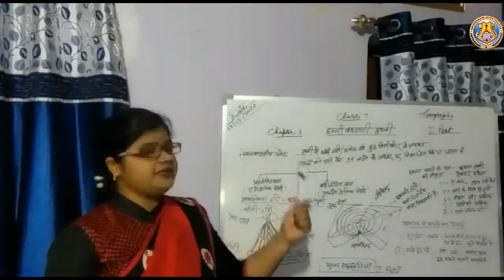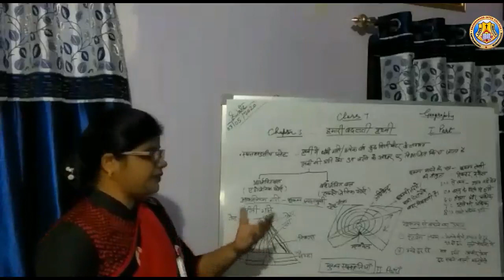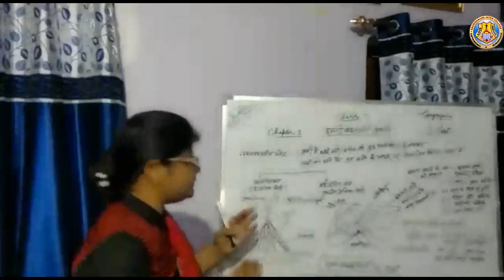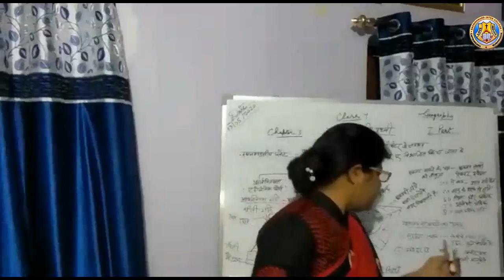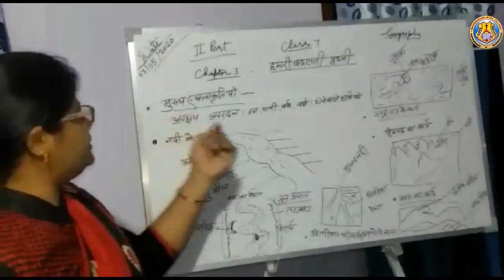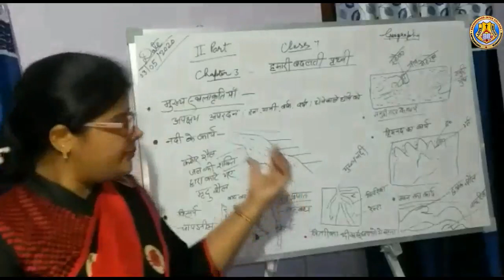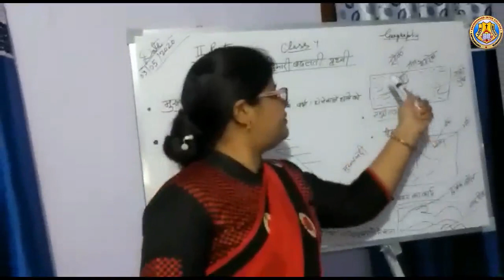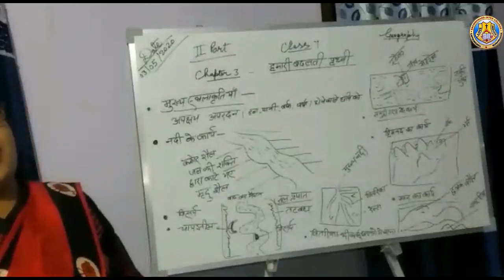Class VII Geography Chapter 3 By Mrs. Nigar